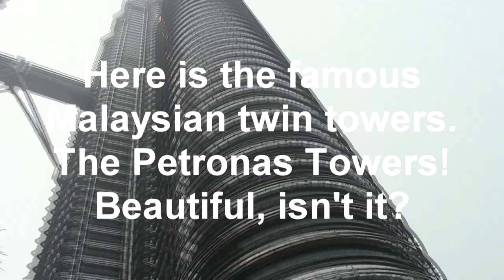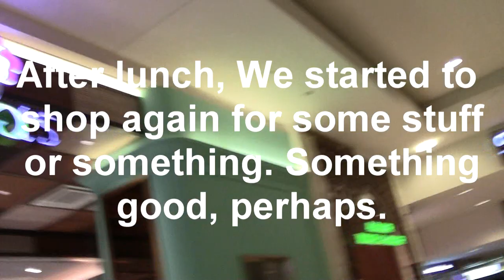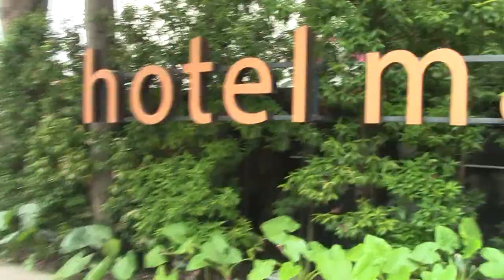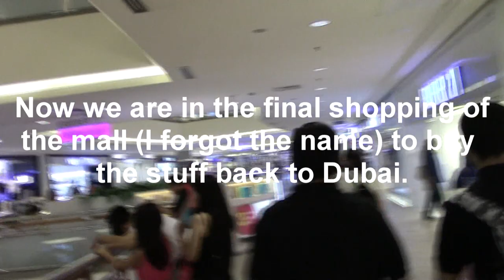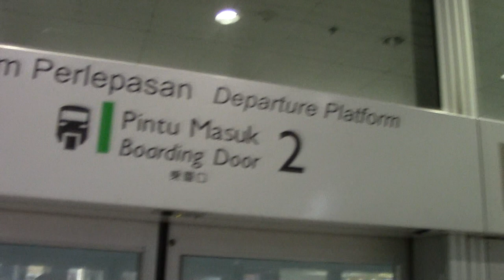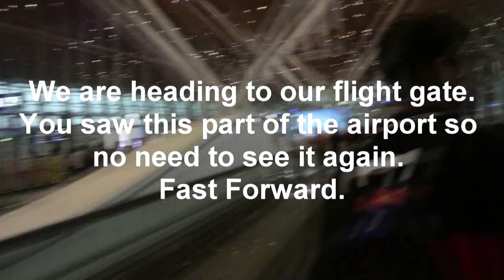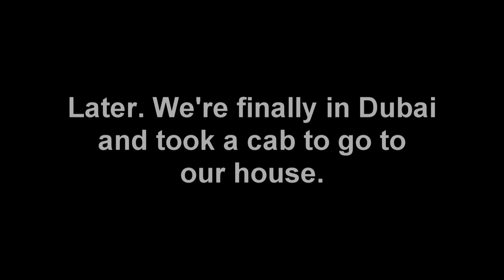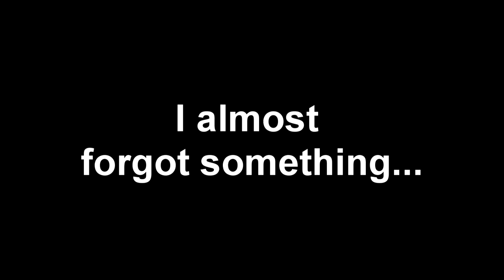Vacation in Malaysia: Part 2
Here's my second and my final part of my Vacation in Malaysia. I messed up everything in this video and the first part I'm so stupid that I was in a hurry to finish this video. Anyway, hope you'll enjoy this video. PEACE OUT!